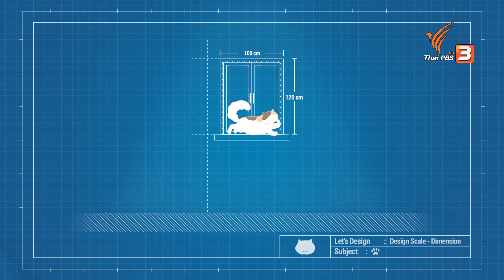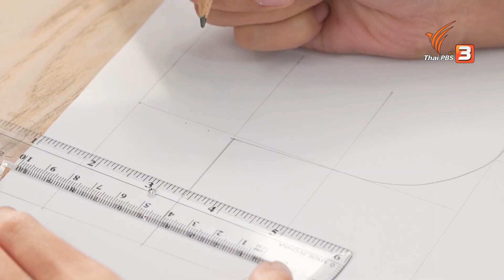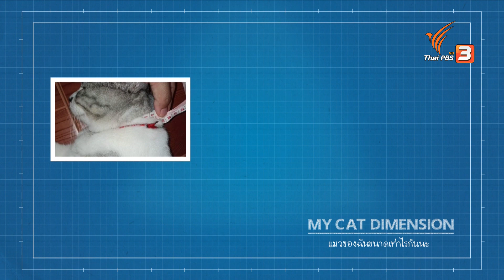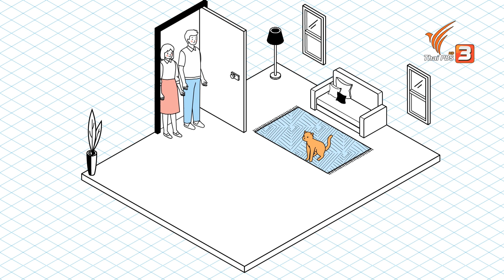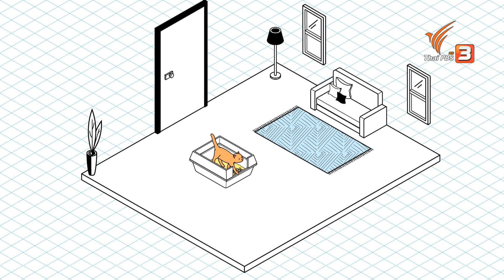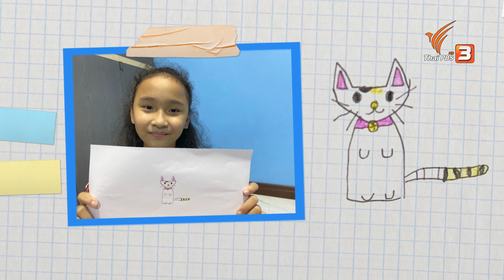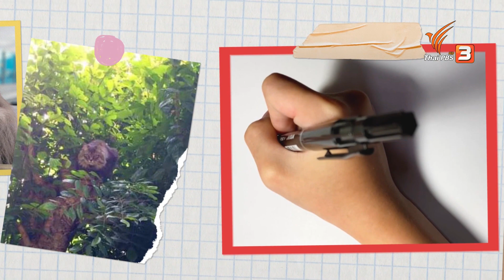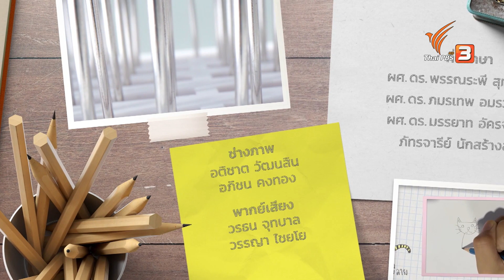แมว : Let's Design แอบบอกให้ออกแบบ (2 ต.ค. 64)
ชวนเด็ก ๆ มาถอดรหัสภาพต่าง ๆ ที่เริ่มจากเส้นโค้ง 2 เส้นต่อกัน ซึ่งเส้นโค้งนี้จะเป็นจุดเริ่มต้นให้เราได้เรียนรู้เกี่ยวกับขนาดของแมวเมื่อเทียบกับสิ่งต่าง ๆ วิธีการออกแบบชุดแมว เรียนรู้ทฤษฎีสี การออกแบบกระบะอึของแมว การออกแบบแมวของเด็ก ๆ จะเป็นอย่างไร อย่าลืมมาชมกันนะ

ติดตามชมรายการ Let's Design แอบบอกให้ออกแบบ วันเสาร์ที่ 2 ตุลาคม 2564 เวลา 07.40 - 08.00 น. ทางไทยพีบีเอส หรือรับชมย้อนหลังได้ทาง